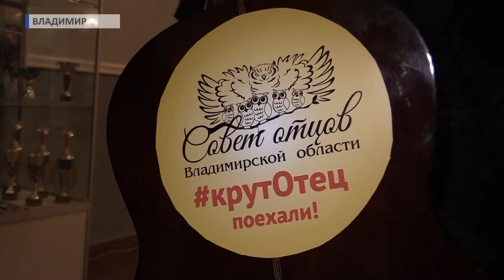2017 10 06 HD Совет директоров дарит гитары +